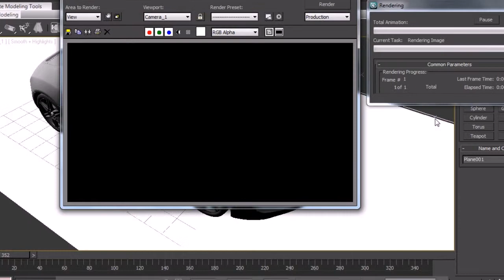3D Motion Tracking VFX Breakdown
boujou 5
3dsmax